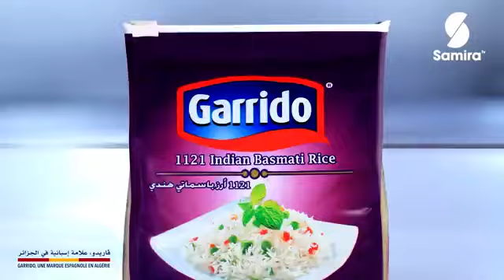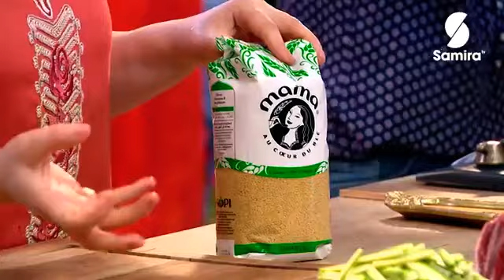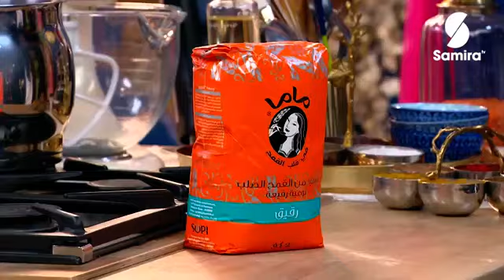حريرة الدشيشة بالزعتر كسكس بالتعمير | لمسة شهرزاد | Samira TV